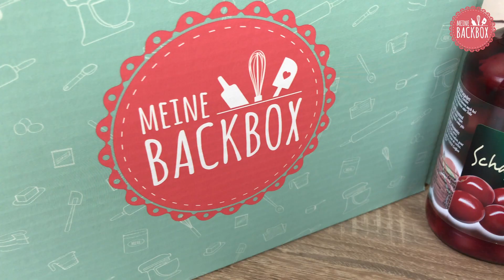Donauwelle mit Mirror Glaze | Klassiker Box von Meine Backbox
In diesem Video zeigen wir dir ganz genau wie du die Donauwelle mit Mirror Glaze aus deiner Klassiker Box von Meine Backbox zaubern kannst.👇 Auf "Mehr Anzeigen" klicken für's Rezept! 👇

ZUTATEN für 7 Stück:

BUTTERCREME
315 g Vollmilch
1 Vanilleschote
2 Eigelb, M
20 g Speisestärke
1-2 EL Zucker nach Wunsch
180 g weiche Butter

RÜHRTEIG
150 g weiche Butter
120 g Zucker
1 Pck. Vanillezucker
1 Prise Salz
3 Eier , M
6 EL Milch
200 g Mehl
2 gestr. TL Backpulver
3 EL Backkakao

100 g Zartbitter- Kuvertüre
3-4 EL Sonnenblumen-/Rapsöl

ZUBEREITUNG:

1 Zuerst Pudding für die Buttercreme herstellen. Vanilleschote halbieren und Mark herauskratzen. Vollmilch mit Mark und Schote in einen Topf geben. 2–3 EL der Milch zur Speisestärke mit Eigelb und Zucker geben und alles glatt rühren. Milch zum Kochen bringen. Topf zur Seite stellen und Schote entfernen. Unter Rühren die Eigelb-Masse hinzufügen. Nochmal kurz aufkochen und weiterrühren. Die Oberfläche mit Frischhaltefolie bedecken, damit keine Haut entsteht. Abkühlen lassen.

2 Den Backofen auf 160 °C Umluft/Heißluft vorheizen. Den Boden der Springform mit Backpapier auslegen, die Seiten nicht einfetten. 150 g weiche Butter mit 120 g Zucker, Salz und Vanillezucker in einer Schüssel mit den Rührbesen sehr schaumig aufschlagen bis die Masse fast weiß ist. Eier nach und nach dazugeben und sehr gut unterschlagen bis eine homogene Masse entsteht. Mehl mit Backpulver und 3 EL Milch unter den Teig heben und nur noch kurz aufschlagen. Etwa die Hälfte des Teiges in die Springform geben und glatt streichen. In den restlichen Teig den Kakao und 3 EL Milch unterrühren. Den dunklen Teig auf den hellen Teig geben und glatt streichen. Die Schattenmorellen von Spreewaldhof abtropfen lassen und verteilt auf den Teig geben. Gut in den Teig drücken, so entstehen die späteren Wellen. Für 33–35 Minuten backen und leicht abkühlen lassen. Zartbitter-Kuvertüre im Wasserbad schmelzen, Öl hinzufügen und gut verrühren. Über den Kuchen verteilen und nochmal abkühlen lassen.

3 180 g weiche Butter in einer Schüssel mit den Rührbesen schaumig aufschlagen bis die Masse fast weiß ist. Den abgekühlten Pudding esslöffelweise unterrühren, dabei immer kräftig aufschlagen. Die Buttercreme auf der abgekühlten Kuvertüre verteilen und glatt streichen.

4 Die Mirror Glaze Perlmutt von Tasty me mit 30 g kaltem Wasser gut verrühren. Ca. die Hälfte bis Zwei-Drittel mit einem Esslöffel auf der Buttercreme verteilen und glatt streichen. Dann etwas Decocino Lebensmittelfarbe Blau in die restliche Mirror Glaze geben, damit ein Hellblau entsteht, und gut verrühren. Kleckse davon auf dem Kuchen verteilen und verstreichen, sodass Wellen entstehen.

5 Nochmal etwas Lebensmittelfarbe in die restliche Mirror Glaze geben, um ein Dunkelblau zu erhalten. Ebenfalls nochmal stellenweise auf den Kuchen geben und wieder verteilen. Ca. 2 Stunden kühl stellen.

6 Den Dessertring von Lares heiß abwaschen, nicht abtrocknen. Aus dem Kuchen 7 Stücke ausstechen, dabei immer wieder heiß abwaschen und das Stück Donauwelle dann von unten nach oben wieder herausdrücken.

Meine Backbox bringt dir regelmäßig neue Ideen und Produkte rund ums Backen direkt nach Hause. In perfekt abgestimmten Themen-Boxen erhältst du ausgewählte Rezepte mit spannenden Zutaten und Dekorationen sowie hochwertige Werkzeuge und Materialien. Weihnachtliche Tannenbaum-Plätzchen, gelingsichere Macarons, liebevolle Valentinstags-Cupcakes – mit Meine Backbox wirst du kreativ und lernst spielend neue Techniken und Produkte kennen. Und das auch noch günstiger als im Handel.

Im Meine Backbox Club findest du Video-Tutorials zu den Rezepten, lädst deine Kreationen hoch, tauschst dich mit anderen Back-Verrückten aus und kannst tolle Preise gewinnen. Grundzutaten wie Butter, Eier und Mehl besorgst du selbst – um den Rest kümmert sich Meine Backbox. Mit deinen neuen Meisterwerken wirst du Familie und Freunde begeistern – garantiert! Heiz den Ofen schon mal vor und bestell jetzt deine erste Meine Backbox! ❤️